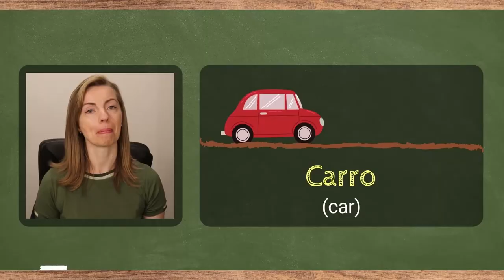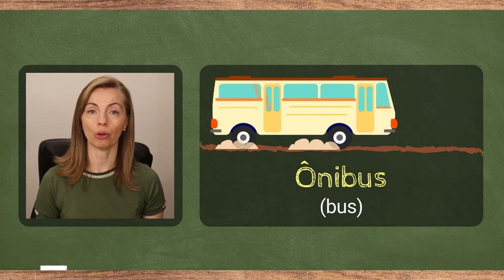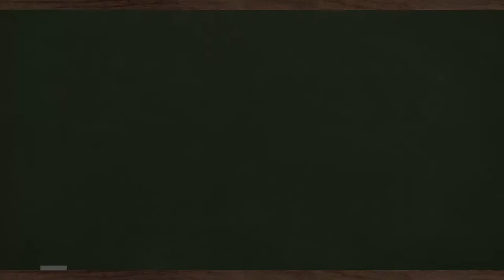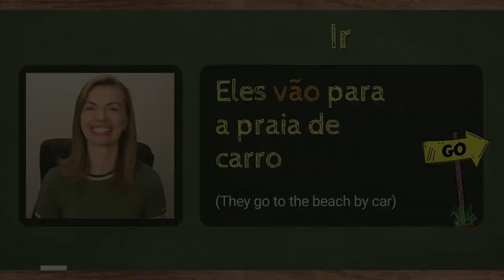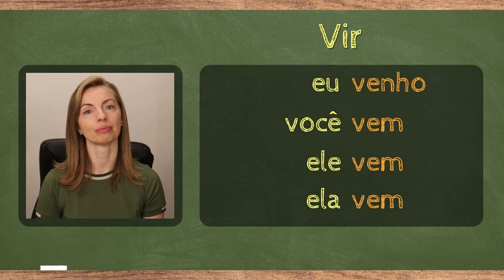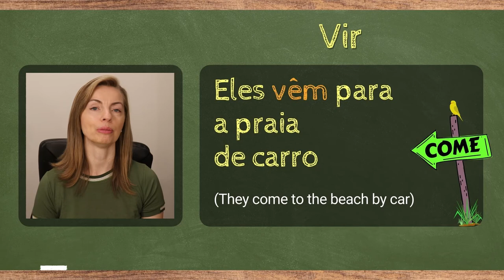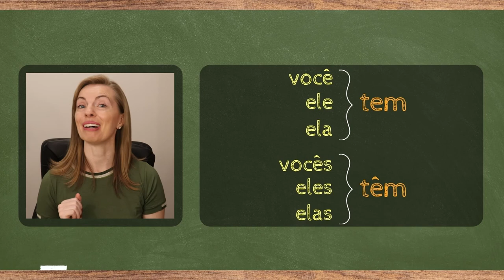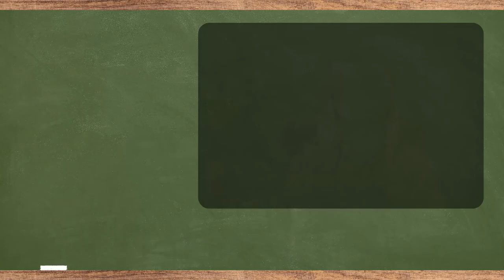How to Conjugate and Use IR and VIR in Brazilian Portuguese in the Present Tense - Irregular Verbs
IRREGULAR VERBS - 'VIR' and 'IR' / (to) Come and (to) Go - Have you noticed that these verbs 'go' and 'come' are super similar in Portuguese? ... IR and VIR!
Their conjugation might be a little challenging at the beginning because they are just as similar!! However, after today's class, you will be able to conjugate them in the present tense as a Brazilian does. I suggest that you watch this class not only once, or twice, but as many times as needed so that you memorize these conjugations. In today's class, we will learn:

- how to conjugate the verb '(to) go' - 'ir' in the present tense - and how to use the verb 'ir' in
  Portuguese
- how to conjugate the verb '(to) come' - 'vir' in the present tense - and how to use the verb 'vir' in
   Portuguese

✅ Appreciate this channel? Please consider making a small contribution. You may:

1️⃣ Become a member of Plain Portuguese Club, and have access to some exclusive perks. Click here for more details on different levels of membership available.

2️⃣ Buy a Super Thanks by clicking on the ❤️THANKS (VALEU) button on any video of this channel.

4️⃣ Besides donating money, you can contribute by simply watching our videos (preferably until the end), giving them a thumbs-up, giving us feedback on how to improve our channel, and telling others about it.

*** CREDITS ***

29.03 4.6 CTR